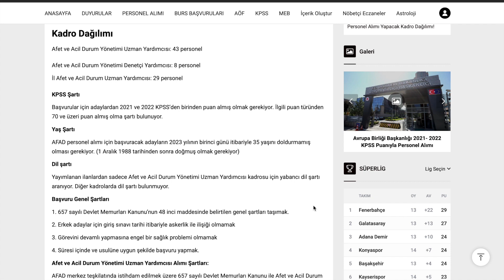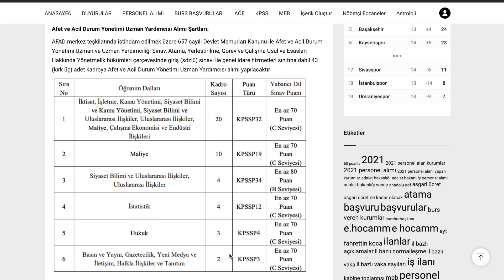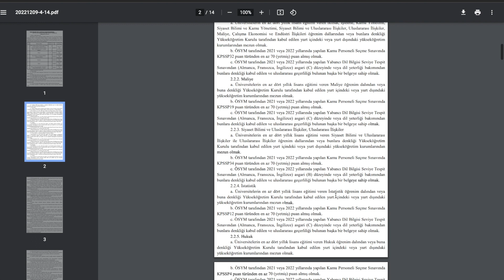AFAD 3 FARKLI İLANLA MEMUR ALIMI YAPACAK İL İL KADRO DAĞILIMI HANGİ ALANDA KAÇ ATAMA YAPILACAK